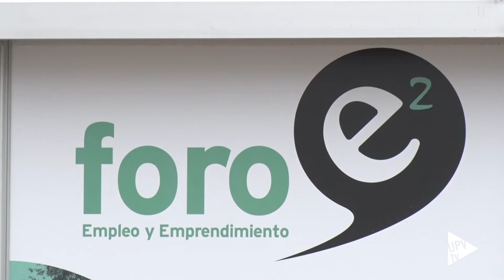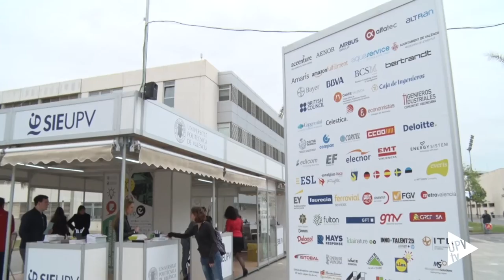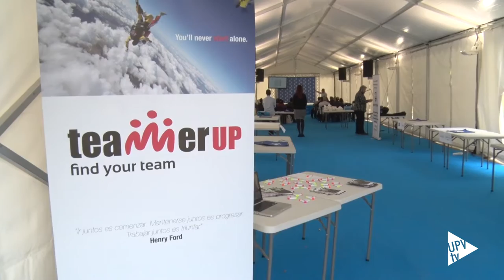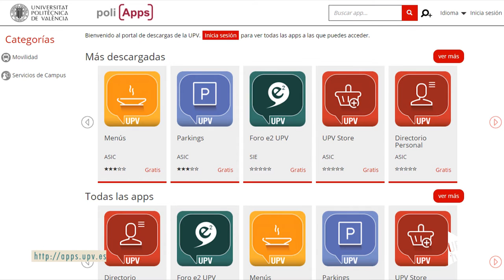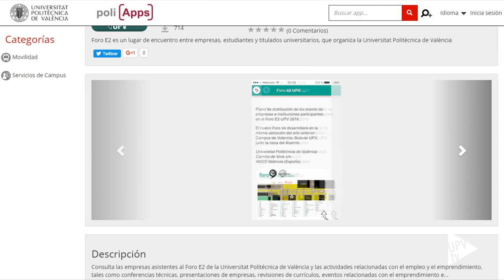Foro E2 UPV 2016 ForoE2 - Noticia @UPVTV 20-04-2016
Fiel a su apuesta por sus estudiantes y por el empleo. La nueva edición del Foro de Empleo y Emprendimiento de la Universitat Politècnica de València ha congregado un vez más a universitarios y empresas en el Bulevar del campus de Vera. Este encuentro, que viene celebrándose desde el año 2000, quiere servir de enlace entre estudiantes de últimos cursos y titulados y el tejido empresarial.

Tras 16 años, el Foro E2 de la UPV se ha consolidado como referente en el ámbito universitario. 89 empresas participan este año en el Foro de Encuentro para el Empleo y Emprendimiento de la Universitat Politècnica de València.  Firmas del sector industrial y agroalimentario, de la construcción y las tecnologías de la información, también de servicios. Además, destaca la presencia de representantes de las delegaciones Eures de Alemania, Dinamarca, Estonia, España y Suecia.